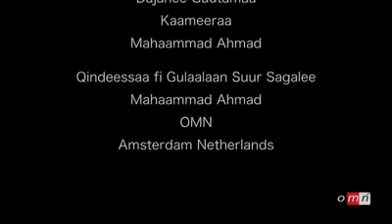OMN: Kabaja Hundeeffama Waggaa 4ffaa OMN Amsterdam Maatii Artist Mehdi Sheka waliin - Bito. 1/2018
All News Collection - ANC is your source of reliable, accurate and up-to-date information and your #1 choice which provides News, Talk show, music, entertainment, education, cultural, religious and several social interactions of Oromoo, Ethiopia at one place. If you subscribe to ANC Channel, You get simply the News and program of BBC, OMN, OBN, ESAT, VOA, DW, RDH, BBN and many more by Afaan Oromoo and Amharic and English too.

Gadaan Gadaa Bilisummaati!